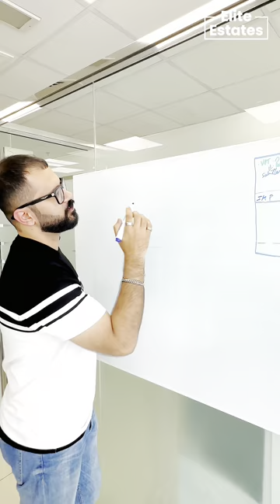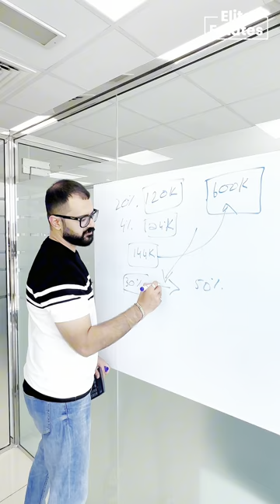How can you start investing in the sum of AED150,000?